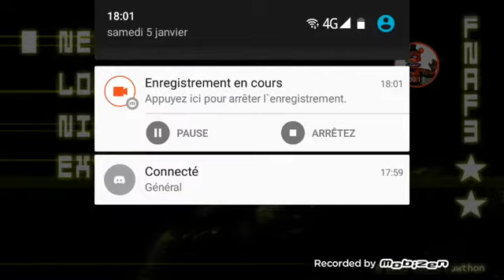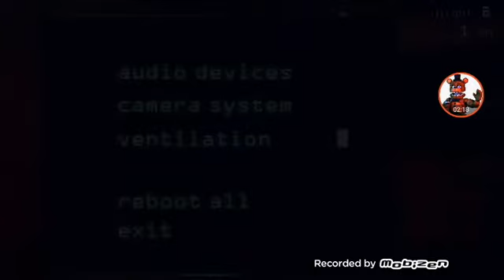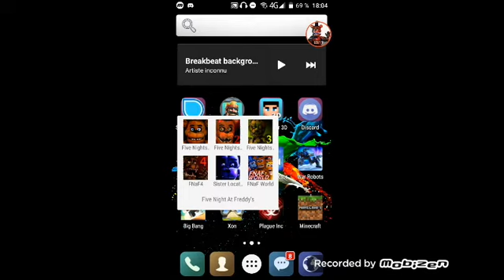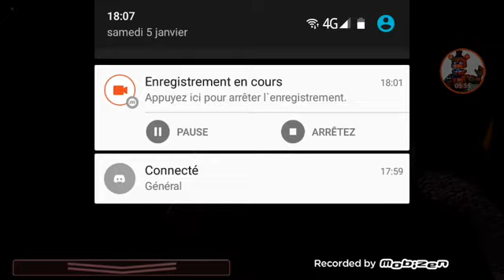Petit gameplay de fnaf 😀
Salut tout le monde c'est Freddy and co on se retrouve aujourd'hui pour une nouvelle vidéo fnaf !😀😀😀👍abbonez vous